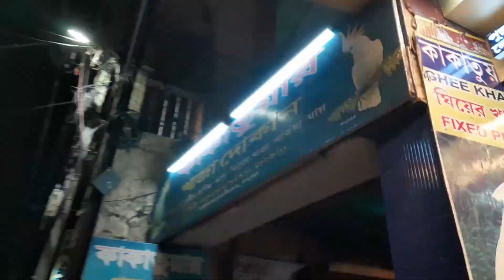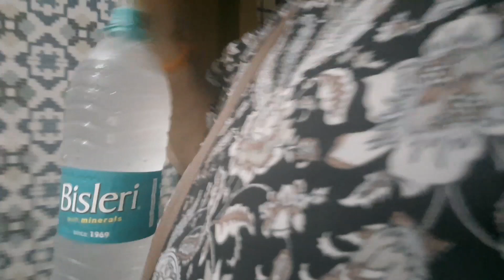পুরির মন্দিরে সবাই মিলে পূজো দিলাম সব খুব ভাল ভাবেই হোলো but একটা ফোন আসলো আমি চোখের জল ফেললাম 😭